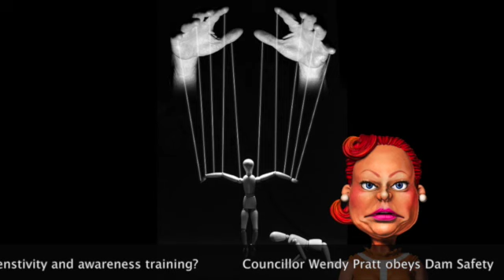FYI Nanaimo-Wake Up Mayor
This video is about a power struggle between newly elected council and entrenched Nanaimo city staff.